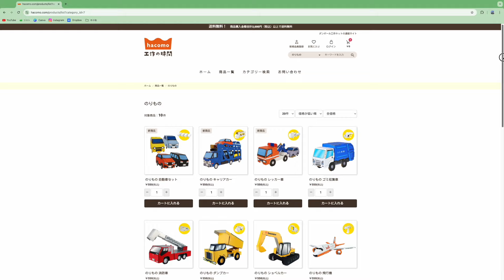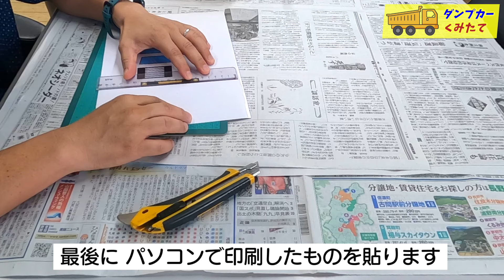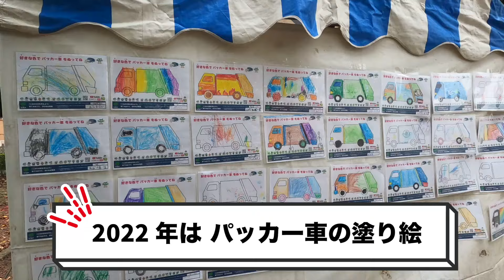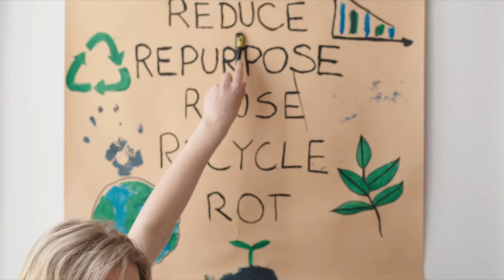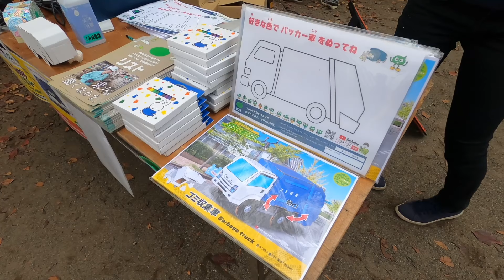【はたらく車】hacomoさんのダンボールキットでダンプカーとショベルカーをつくります No.223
以前の動画でもご紹介したhacomo（ハコモ）さんのダンボール工作キットのりものシリーズ。
前回の「ゴミ収集車（パッカー車）」に続き、今回、私たちが作るのは「ダンプカー」と「ショベルカー」です。じつはゴミの運搬や仕分けなどで、ごみ処理場（清掃センター）でもおなじみのはたらく車なんです。
ハコモさんのダンボールキットは、ハサミもノリも使わずに組み立てられるので、道具が要りません。
さらに、表面が白いので色が塗れます。
今回も、あまり工作が得意ではないスタッフが奮闘して作りました。
完成したキットは、荷台部分が可動します。中にゴミやキャンディなどを入れたり、ダンプアップさせて、中のモノを出したりして遊ぶことができるのが面白いです。
色塗りに時間をかけた場合、60分ぐらいかかると思います。

●hachomoさん公式チャンネルのゴミ収集車のページ

環境フェスタくにたち2024のご案内
【日時】2024年10月19日（土）※雨天決行、荒天中止
【場所】谷保第四公園、国立市役所西広場、くにたち市民芸術ホール（国立市役所隣接）
【時間】午前10時〜午後3時
【詳細】国立市ホームページより
※フェスタ当日は大変混み合いますので、お車でのご来場はご遠慮ください

★ごみのお悩みは、国立市のリストへ。
リストは三多摩地区を中心に東京・埼玉・神奈川等で産業廃棄物の収集運搬、中間処理を行う会社です。
国立市民の方向けに、遺品整理や処理困難物のご相談などもお受け致します。
電話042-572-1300（8時～17時　日曜休）

はたらくくるま くるま